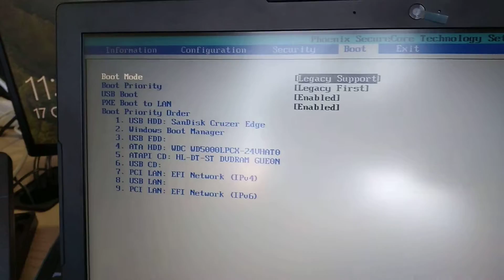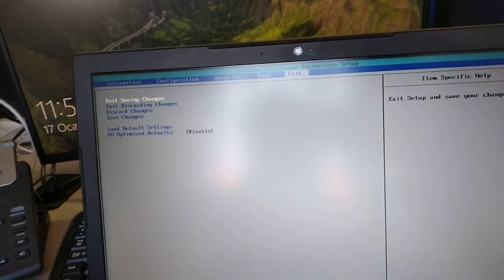Lenovo Bios Açma